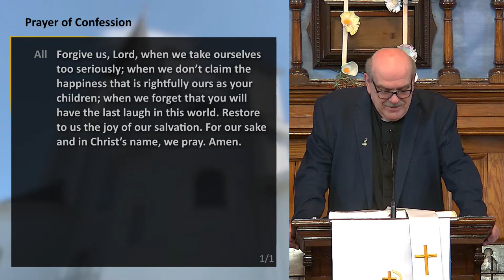Apr. 07, 2024 - 11:00 AM Service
To send your gift of support to Wesley United Church, please

Mailing Address:
Wesley United Church
101 Patrick St
St. John's, NL A1E 0A5
Canada